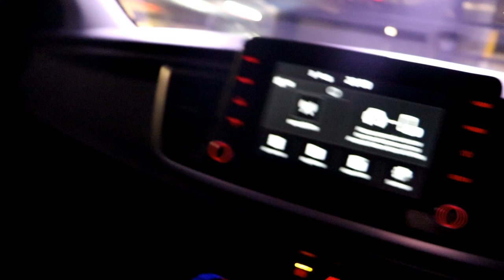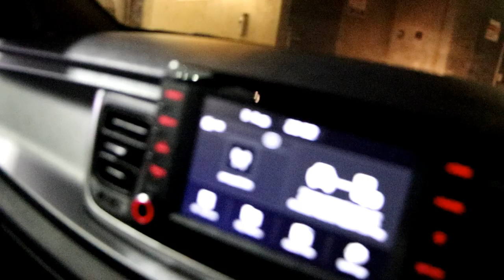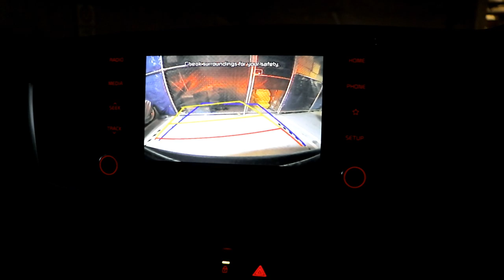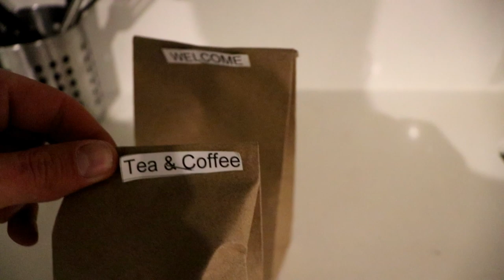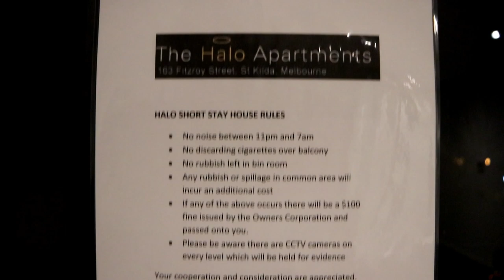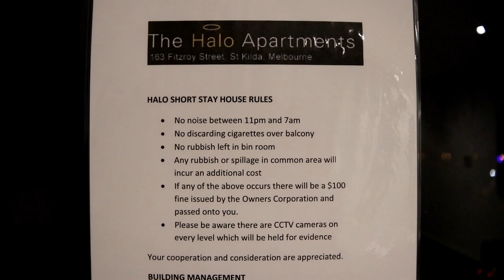ADELAIDE TO MELBOURNE!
We made it to Melbourne. Gridiron next.